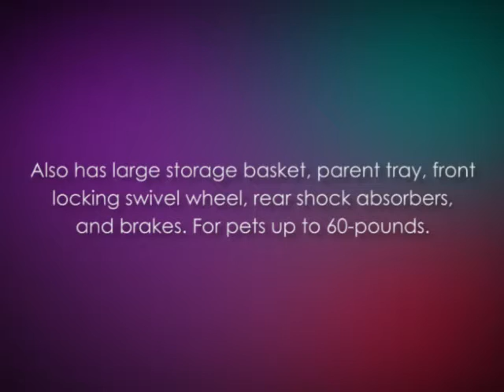AT3 Generation 2 All Terrain Pet Stroller Poppy Red